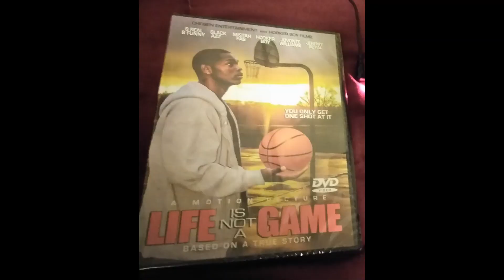Butch - West Oakland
Comedian Charles Marshal - Remix